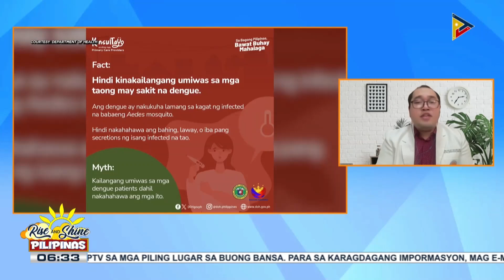SAY ni DOK | June is Dengue Awareness Month